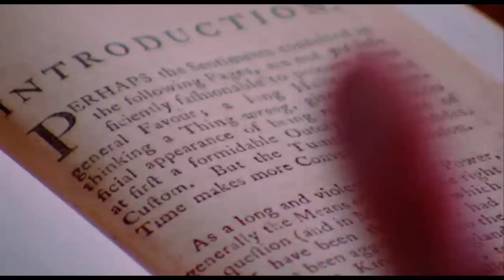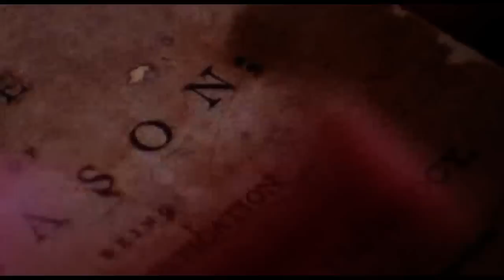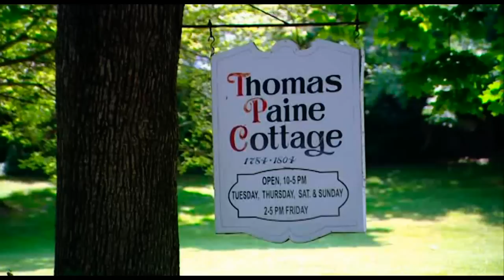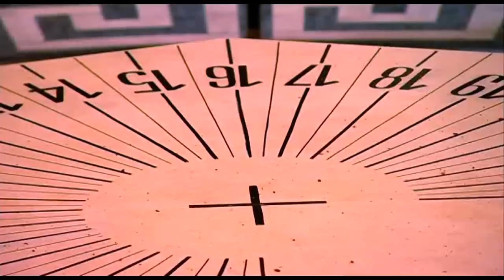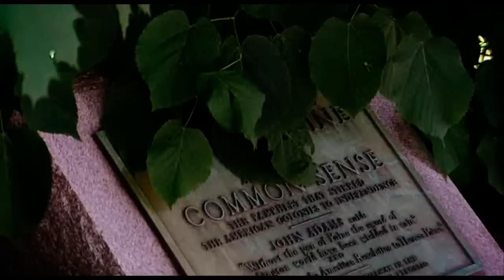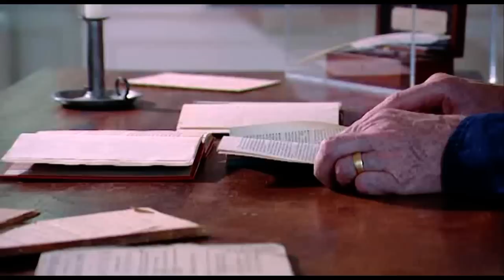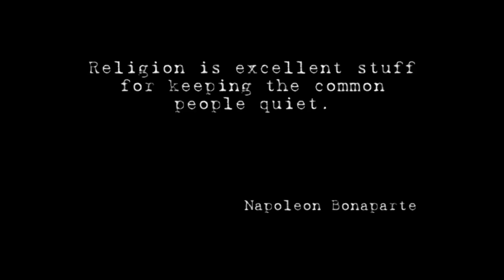BBC A Rough History of Disbelief Part 9